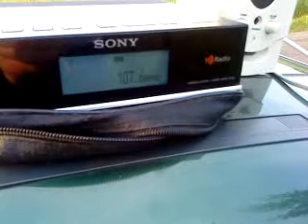107,6 Antenne Thüringen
Antenne Thüringen auf der 107,6 aus Saalfeld/Remda, empfangen in Bocholt-Gesinkhook (Zum Gur, Koordinaten 51° 54' 20,5' N; 6° 40' 11" E) am 10. Mai 2009.